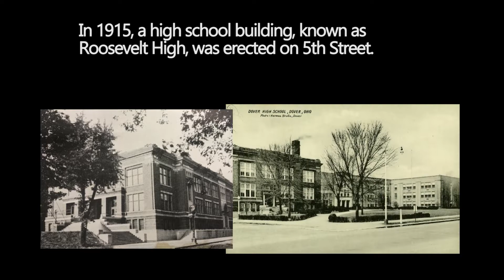Dover High School Groundbreaking